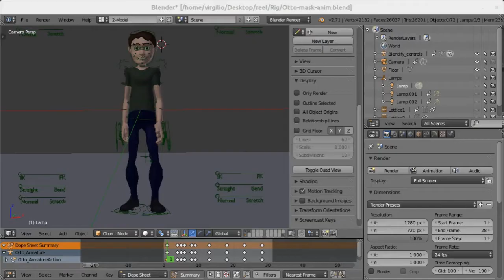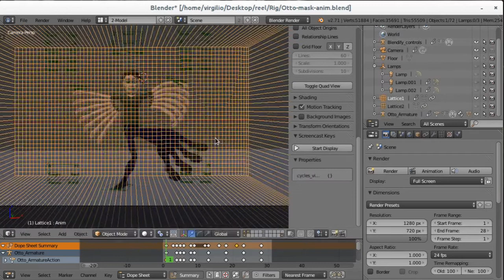Virgilio Vasconcelos: Reel 2021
Compilation of my best animation works. Description of the works on the video:

00:00 – Intro

00:04 – Personal study on procedural animation moved by audio. Software: Blender.

00:11 – Animated opening for the Brazilian MTV News, directed by Marck Al from Nitrocorpz. I was responsible for all CGI. Software: Blender.

00:21 – Animated scenes from the music video My Favorite Way, from Black Drawing Chalks. Directed by Marck Al from Nitrocorpz. I was responsible for the modeling, texturing, animation and simulation. Software: Blender.

00:36 – Personal study on acting and dialogue, created as an example for my advanced 3D Animation class at UFMG and submitted for the website 11SecondClub. Software: Blender

00:46 – Scene from the short movie Wires For Empathy, directed by Bassam Kurdali. I was responsible for the character animation. Software: Blender.

00:53 – Walk cycle created as an example for my book titled “Blender 2.5 Character Animation Cookbook”. I was responsible for the character modeling, rig and animation. Software: Blender

00:57 – Personal study on acting and dialogue, created as an example for my advanced 3D Animation class at UFMG and submitted for the website 11SecondClub. Software: Blender

01:09 – Scenes from the animation “Reproductive System”, created for the Museum of Natural History of UFMG. I was responsible for the direction and character animation. Software: Toon Boom Studio.

01:18 – Excerpt from the TV Ad titled “Welcome” for O Popular newspaper in Brazil. Commissioned by Balcão de Comunicação. Softwares: Blender e Toon Boom Studio.

01:24 – Excerpt from the TV ad title “Evolve” for O Popular newspaper in Brazil. Commissioned by Balcão de Comunicação. Software: Blender.

01:43 - Rig created for Copa Studio (Brazil), as an asset for the series Trunk Train. I was responsible for modeling, rigging and animation. Software: Blender.

01:59 – Personal study for accomplishing a cartoon rig with smears e multiples. Software: Blender.

02:15 – Results from my Masters’ research, titled “Digital 3D animation and the pursuit of movement’s mastery", where I explored ways to emulate 2D distortions in a 3D. Software: Blender.